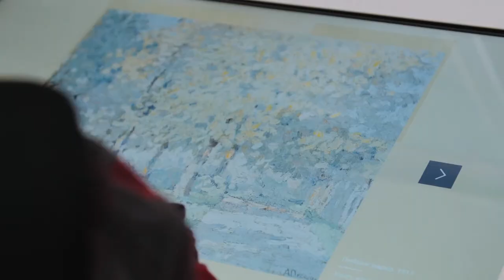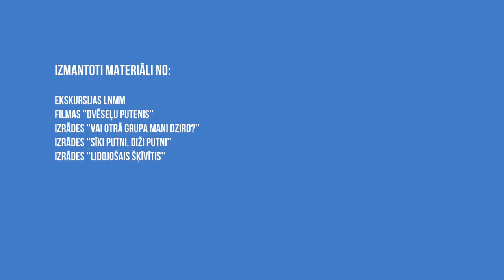Latvijas skolas somas satura veidošana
Video: Kultūras ministrijas Latvijas valsts simtgades birojs, 2018